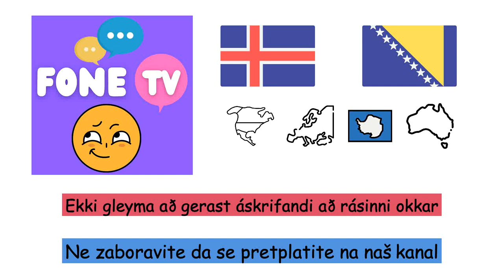Heimsálfur (Bosníska) (is-bs)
Fone TV
is-bs-8
Kontinenti (Bosanski jezik)
Afríku - Afrika
Suðurskautslandið - Antarktika
Asíu - Azija
Evrópu - Evropa
Ástralía - Australija
Suður Ameríka - Južna amerika
Norður Ameríka - Sjeverna amerika